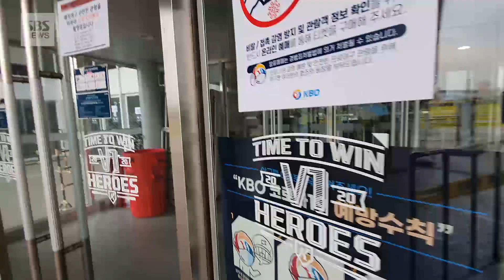(취재파일V) NC 창단 후 한국시리즈 첫 승…따뜻했던 고척돔 스케치 / SBS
정규리그 1위 NC가 어제 고척 스카이돔에서 열린 두산과의 2020 KBO리그 한국시리즈 1차전에서
5-3으로 승리하며 우승 확률 75%를 거머쥐었습니다.
따끈했던 현장 분위기를 유병민 기자가 취재파일V로 전합니다.

- 00:14 고척돔 입장 NC 훈련 모습
- 01:29 두산 정수빈 비하인드 인터뷰
- 02:02 김택진 NC구단주, 김경문 국대 감독 스케치
- 02:37 뉴스 스탠딩 NG
- 04:33 NC 나성범 수훈선수 인터뷰 등